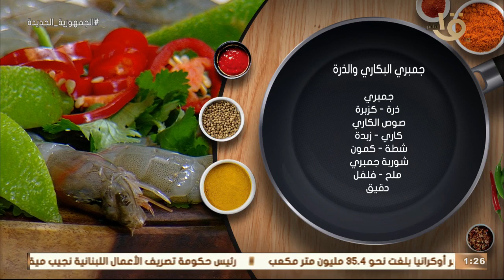أكلة أمي | "جمبري بالكاري والذرة" أحلى طريقة ممكن تعمل بيها الجمبري مع الشيف المغازي